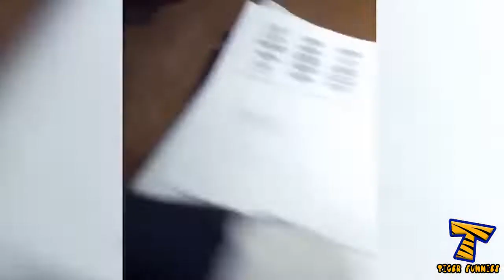Can't stop laughing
CANT STOP LAUGHING -  The funniest compilation ever made !.mp4